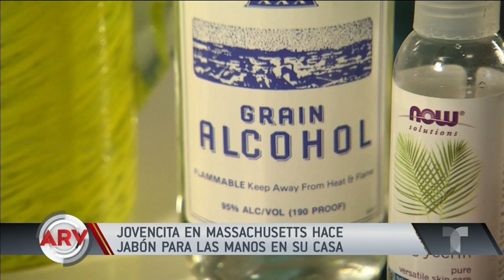Coronavirus: Doctor y su hija hacen su propio jabón de manos tras la escasez | Telemundo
Un doctor de Massachusetts y su hija de 13 años decidieron hacer su propio jabón de manos desde su casa tras la escasez de productos de higiene.